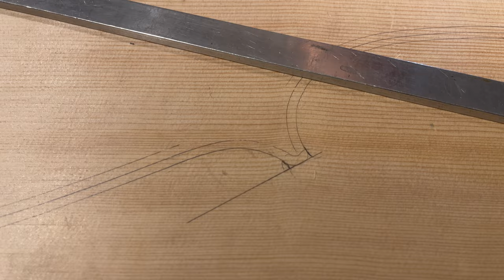Building an Upright Bass by Hand - Part 3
Building an Upright Bass by Hand. The Upright Bass is the largest and deepest stringed instrument of Violin Family. This series of videos will show what goes into making one of these magnificent instruments.

CBLJ0GDKZKGBNCVQ
Crystal Coffee
Braeden Rangno
5PGXEW3XODF8K0SO